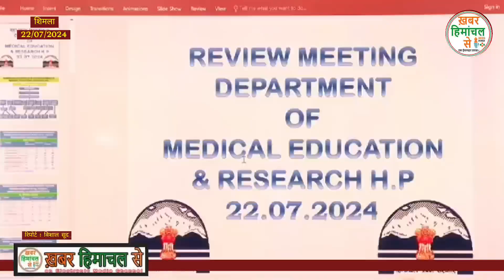शिमला ! प्रदेश में स्वास्थ्य सुविधाएं बढ़ाने के लिए सरकार प्रतिबद्ध: मुख्यमंत्री !